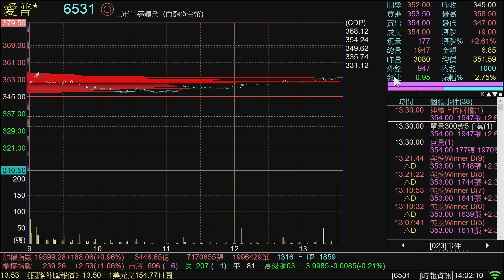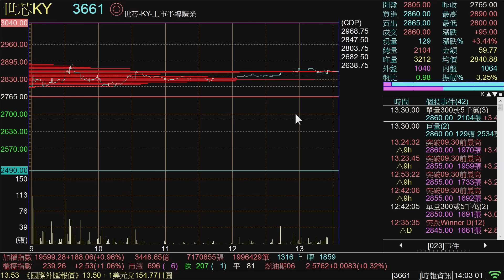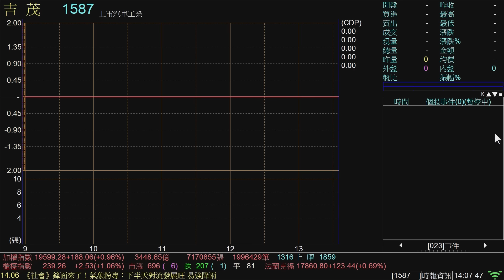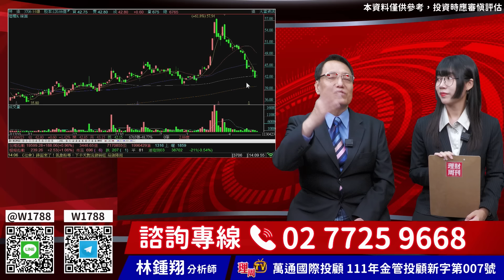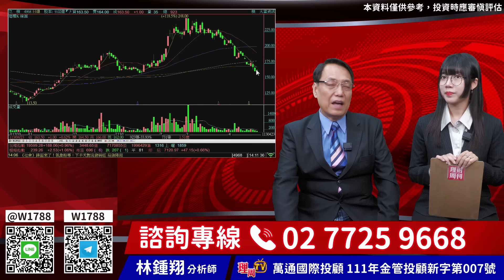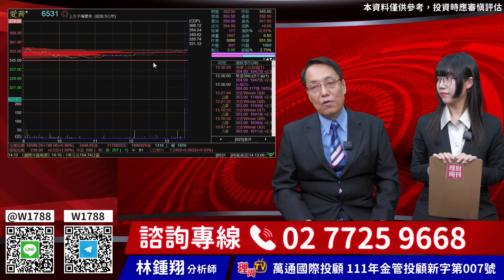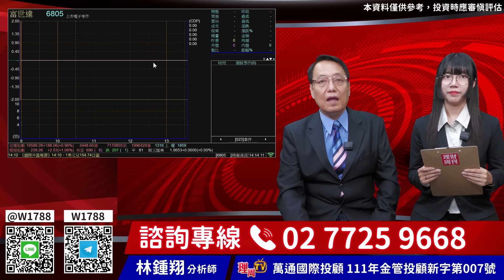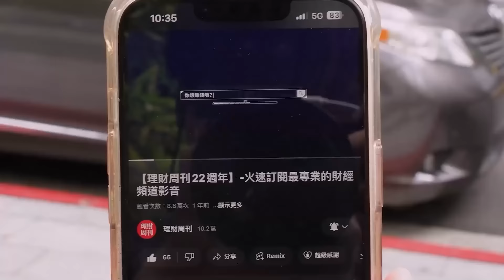林鍾翔【飆股急先鋒】20240423盤後／IP股強彈 世芯 創意 愛普 智原 矽力 威盛 鈺創 安國 鴻海 國巨 華新科 穩懋